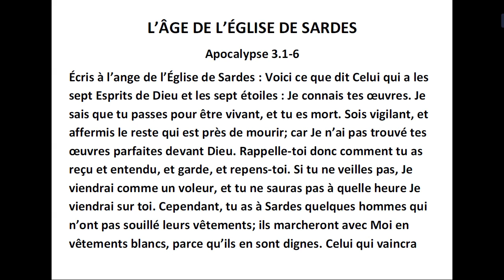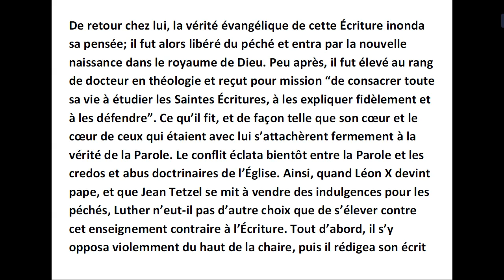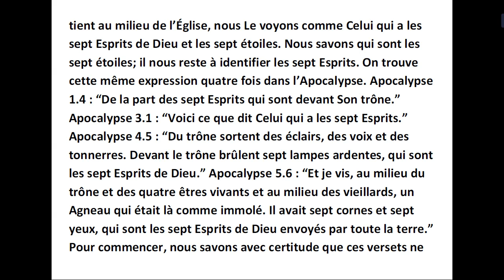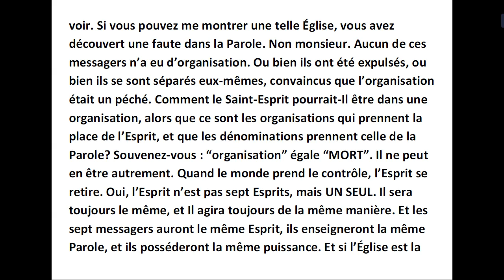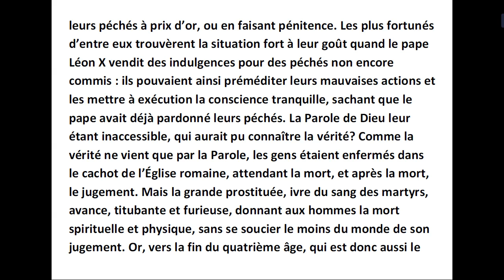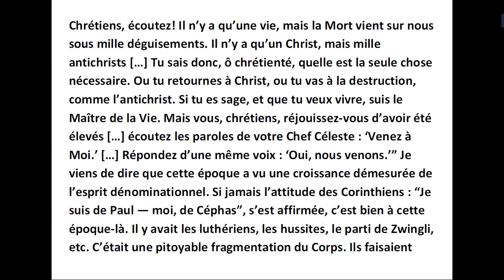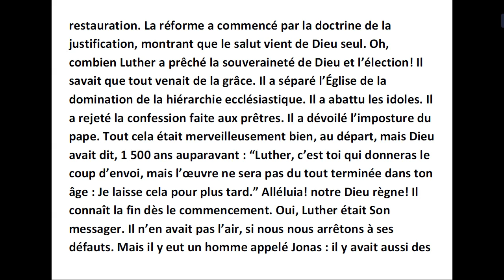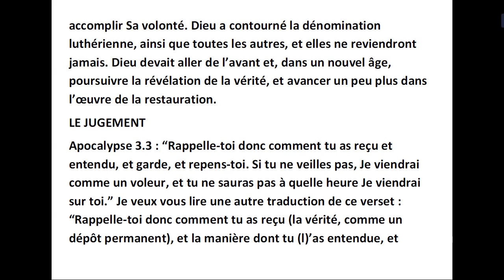L'ÂGE DE SARDES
Série "Les Sept Âges de l'Église" par William Branham - livre audio

extrait:
De même, tous ceux qui sont vraiment du Corps de Jésus-Christ (la vraie Église) manifesteront les mêmes œuvres que Jésus et l’Église de Pentecôte, parce que le même Esprit sera en eux. Toute autre Église qui n’a pas l’Esprit et ces manifestations devra en rendre compte à Dieu. Il est aussi dit que ces sept étoiles, ou les sept messagers des sept âges, sont dans Sa main. Il les tient. Vous comprenez immédiatement que s’Il les tient dans Sa main, Il les associe à Sa puissance. C’est ce que signifie la main. Elle représente la puissance de Dieu, et l’autorité de Dieu! Aucun d’entre eux n’est venu par sa propre puissance ni de sa propre autorité. C’est bien ce que Paul a dit. Aucun homme ne l’oserait. Il faut l’autorité de Dieu et la puissance du Saint-Esprit. L’Évangile est prêché par l’autorité de Dieu, avec la puissance de l’Esprit. Ces hommes étaient tous revêtus de la puissance du Saint-Esprit. Ils ont tous résisté au monde; ils le pouvaient, car ils étaient remplis de Dieu. Ils étaient ENVOYÉS ou mandatés par Dieu, et NON par eux-mêmes ou par d’autres hommes. Ainsi, ils avaient ce que le monde ne pouvait pas avoir. Jésus a dit que, quand Il s’en irait, Il enverrait Son Esprit, que le monde ne pouvait pas recevoir. C’est exact. Le monde, ou les systèmes de ce monde, ne pouvaient pas recevoir Jésus. Voilà ce que sont les organisations : des systèmes de ce monde. Montrez-moi une Église organisée selon le système de ce monde qui soit remplie du Saint-Esprit. Je demande à la voir. Si vous pouvez me montrer une telle Église, vous avez découvert une faute dans la Parole. Non monsieur. Aucun de ces messagers n’a eu d’organisation. Ou bien ils ont été expulsés, ou bien ils se sont séparés eux-mêmes, convaincus que l’organisation était un péché. Comment le Saint-Esprit pourrait-Il être dans une organisation, alors que ce sont les organisations qui prennent la place de l’Esprit, et que les dénominations prennent celle de la Parole? Souvenez-vous : “organisation” égale “MORT”. Il ne peut en être autrement. Quand le monde prend le contrôle, l’Esprit se retire. Oui, l’Esprit n’est pas sept Esprits, mais UN SEUL. Il sera toujours le même, et Il agira toujours de la même manière. Et les sept messagers auront le même Esprit, ils enseigneront la même Parole, et ils posséderont la même puissance. Et si l’Église est la vraie Église, elle aura le même Esprit, la même Parole, les mêmes manifestations de puissance qu’avait la première Église à la Pentecôte. Elle vivra les expériences d’une Église de Pentecôte; il y aura le parler en langues, l’interprétation, la prophétie et les guérisons. Dieu sera au milieu d’elle, Dieu Se manifestera au milieu d’elle, comme Il l’a toujours fait. Alléluia! Et elle ne sera PAS organisée. Ne l’oubliez pas.